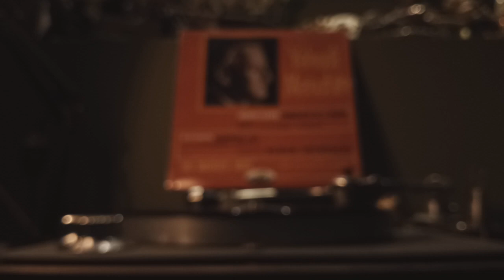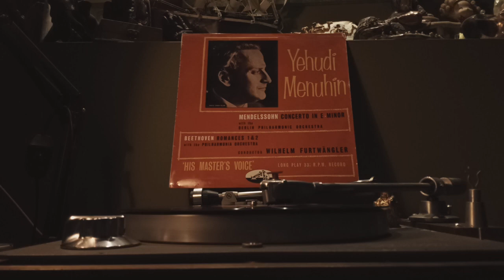MENDELSSOHN Violin Concerto in E minor, Op. 64/YEHUDI MENUHIN /WILHELM FURTWÄNGLER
MENDELSSOHN
Violin Concerto in E minor, Op. 64
0:00     First Movement—Allegro molto appassionato
12:39   Second Movement—Andante
20:25   Third Movement—Allegretto non troppo—Allegro molto vivace
YEHUDI MENUHIN (Violin)
BERLIN PHILHARMONIC ORCHESTRA
CONDUCTOR: WILHELM FURTWÄNGLER